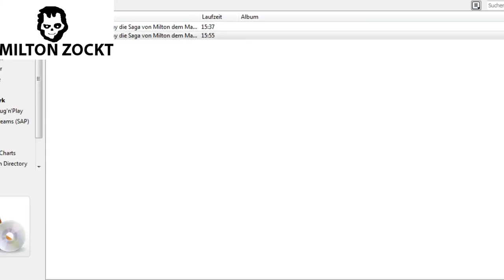[GER] Minecraft Let´s Play die Saga von Milton dem Magier 013 | Grundgestein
Minecraft:Indie-Open-World-Spiel_

!Mojang Spiel erhältlich auf Minecraft.net!___